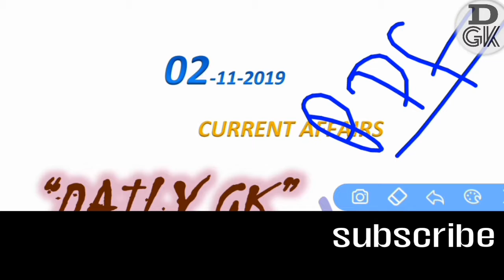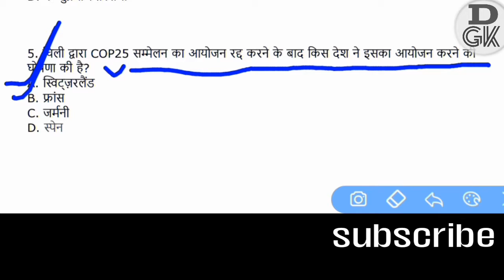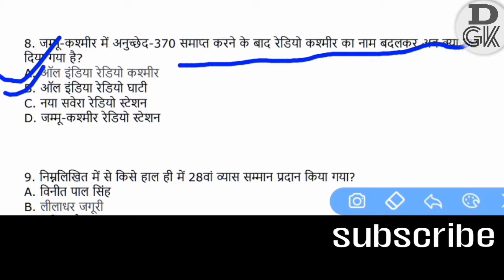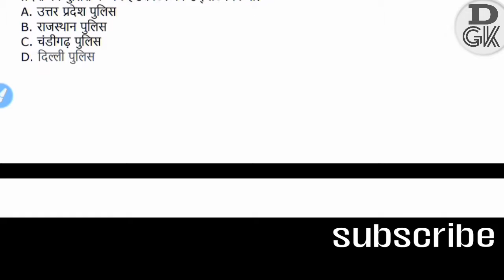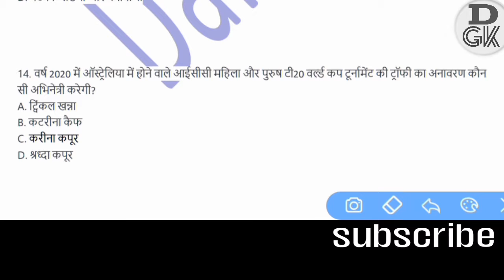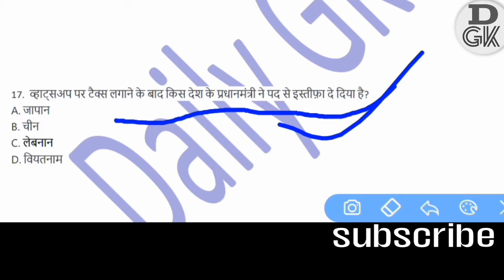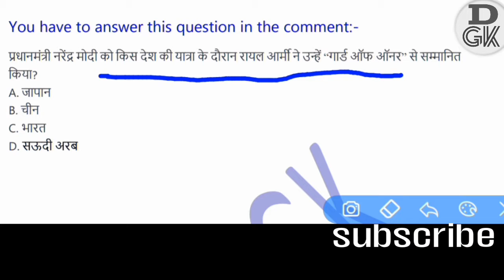Daily GK #27/ 02 November current affair/ today current affair/ करंट अफेयर्स नवम्बर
03 November current affair PDF...

02 November current affair PDF.

PDF के लिए टेलिग्राम चेनल को जोडे
करंट अफेयर्स की सभी PDF मिल जाएगी।

Daily GK
Telegram T.me/@daily_GK_exam

today 29 October current GK PDF.

RRB NTPC iNDIAN_RAILWAY